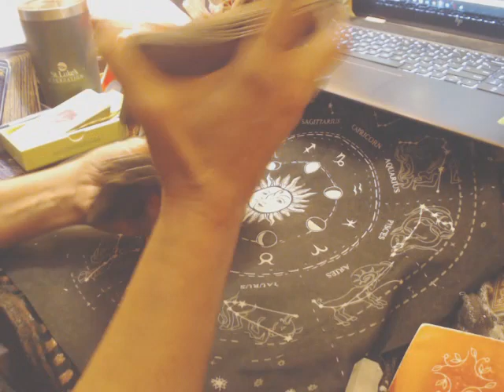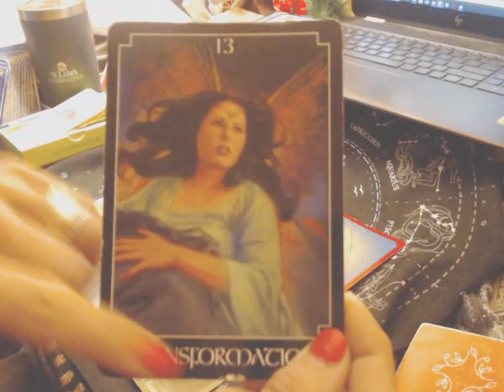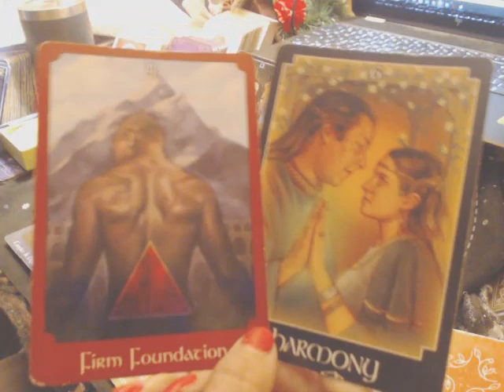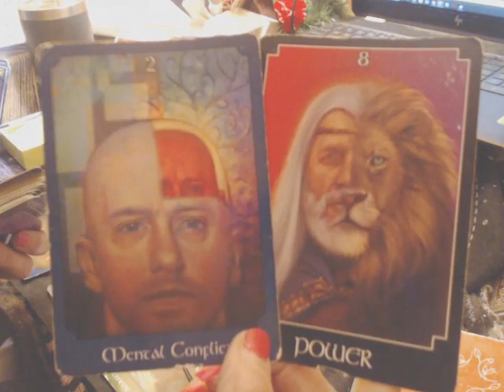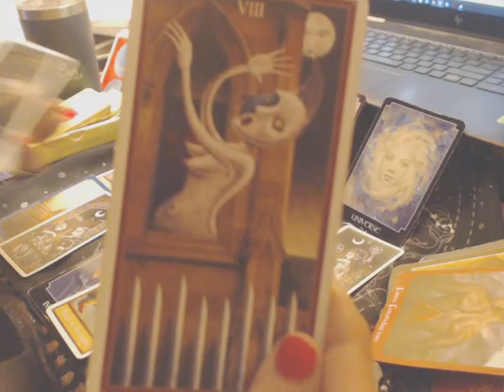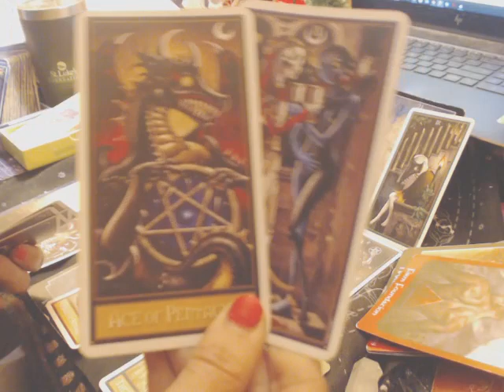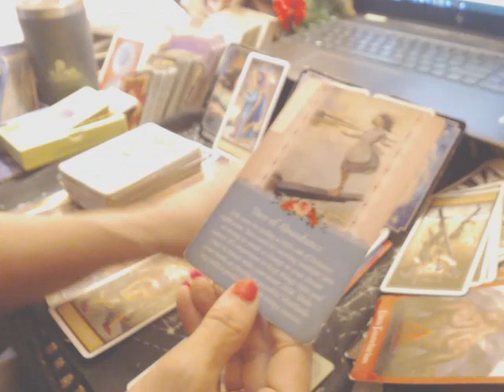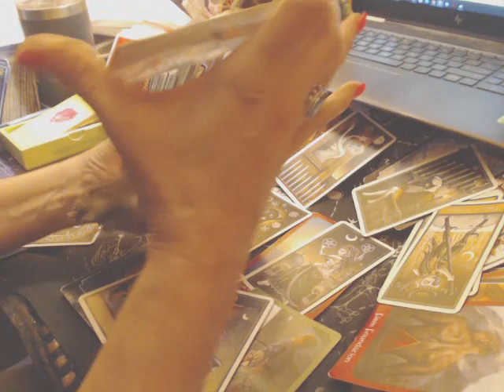MAY 11th-12th, 2023 - ( SEEING THE RESULT OF ONE'S LABOR; NEW CONNECTIONS OR ALLIANCE MAY FORM! )